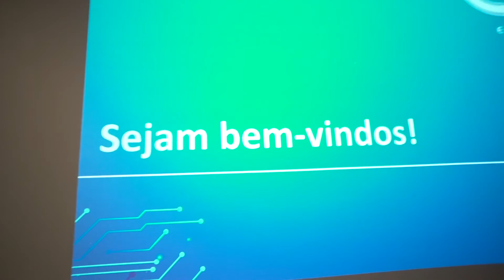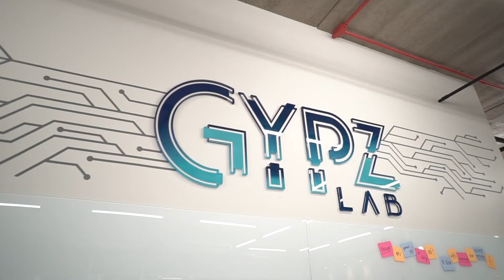GYPZ LAB - DMCARD